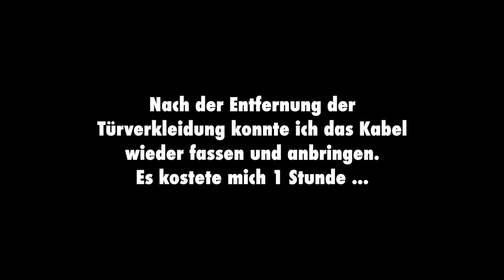Neue Model 3-Gadgets (mit FAIL) | dieserdad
Gleich 7 neue Model 3-Gadgets zeige ich Euch in diesem Video, und beim Einbau gab's auch gleich einen riesen FAIL... Vom Tesla Schlüssel FOB, über LEDs, Kofferraum Stoßfedern, Wireless Charging bis zum Lüftungsgitter und dem Reling-Gummi gegen Windgeräusche geht es dieses Mal. Unterstützt werde ich dabei von meinem Sohn Oskar und von BOUGE RV, die mir das ein oder andere Gadget kostenlos zugeschickt haben.

(Danke an BOUGE RV für die Produktspenden!)

Auf diese drei bekommt ihr mit dem CODE DIESERDAD einen Rabatt von 10 Prozent!